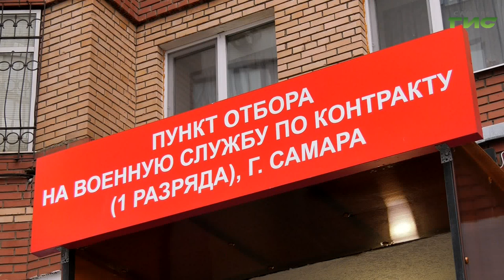В Самарской области увеличена сумма единовременной выплаты при заключении контракта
По решению губернатора Вячеслава Федорищева в Самарской области увеличена сумма единовременной выплаты при заключении контракта о прохождении военной службы. Теперь она составляет 2 млн руб. Всего за первый год службы бойцы смогут заработать около 4,5 млн руб. Также новобранцам и их семьям предоставляют более 30 мер соцподдержки.